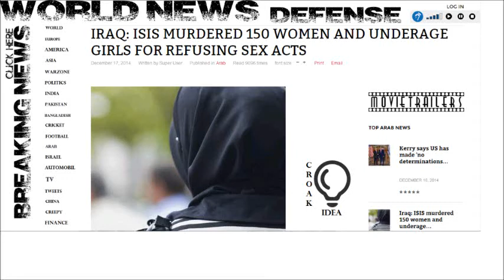IRAQ: ISIS MURDERED 150 WOMEN AND UNDERAGE GIRLS FOR REFUSING SEX ACTS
Editors Note: Denounce all acts of Terrorism at TheIndianSubcontinent.com